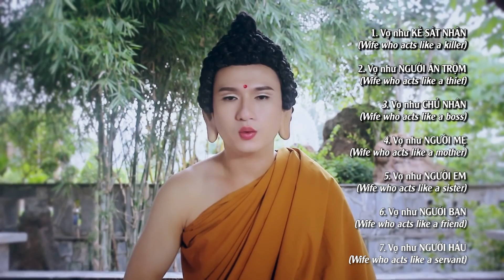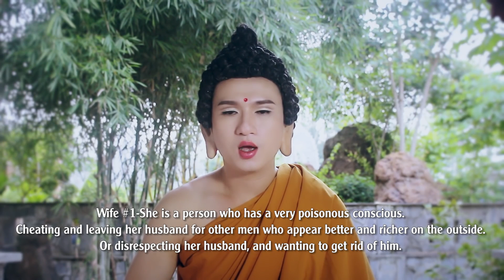7 điều phật dạy về người vợ [Video film Vietnam]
Phật chia người vợ ra thành 7 loại trên đời:
1. Vợ như kẻ sát nhân:
Người vợ nào có tâm địa hiểm độc, hai lòng, không chung thủy trong hôn nhân, bỏ rơi chồng mình, quan hệ bất chính với các đàn ông khác, chỉ vì choáng ngợp trước sự giàu có hay vẽ bề ngoài của họ, khinh bỉ chồng và có tính tình hiếu sát. Người vợ như vậy Như Lai gọi là loại "vợ sát nhân".
2. Vợ như người ăn trộm:
Người vợ nào không chung lo kinh tế gia đình, trái lại còn tiêu xài hoang phí tài sản hợp pháp của chồng tạo ra. Người vợ như vậy Như Lai gọi là loại "vợ trộm cướp".
3. Vợ như chủ nhân:
Người vợ nào sống ỷ lại, lười biếng không có lời từ ái nhu hòa với chồng mà chi biết phát ngôn thô tháo, lấn lướt chồng. Người vợ như vậy Như Lai gọi là "vợ chủ nhân".
4. Vợ như người mẹ:
Người vợ nào biết thương yêu, chăm sọc zúp đỡ chồng, biết cách zìn zữ và làm zàu tài sản của chồng, như một người mẹ lo lắng chu tất cho con cái. Người vợ như vậy Như Lai gọi là loại "vợ như mẹ".
5. Vợ như người em:
Người vợ nào thùy mị, đoan trang, khiêm tốn, biết chiều chuộng và thuận phục chồng mình như đối với một người anh trong gia đình. Người vợ như vậy Như Lai gọi là loại "vợ như em".
6. Vợ như người bạn:
Người vợ nào luôn luôn niềm nở, vui vẻ,hòa thuận với chồng như thể khi hội ngộ một người bạn thân từ lâu mới gặp lại, luôn zữ tiết hạnh và thủy chung với chồng. Người vợ như vậy Như Lai gọi là loại "vợ như bạn".
7. Vợ như người hầu:
Người vợ nào luôn mềm mỏng, không nóng tính, không sân hận, zận zỗi dù bị chồng đối xử không đẹp nhưng vẫn nhường nhịn, không tỏ thái độ lỗ mãng lớn tiếng, trái lại còn biết tùy thuận để khuyên can và chinh phục chồng mình. Người vợ như vậy Như Lai gọi là loại "vợ như người hầu".